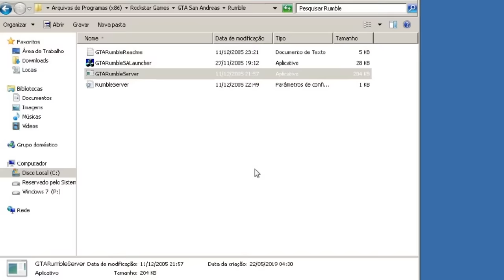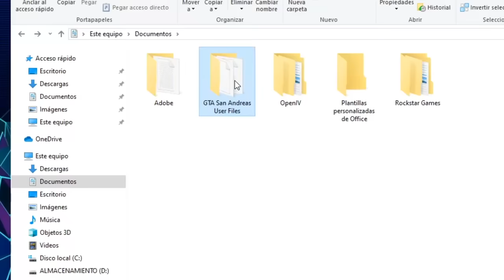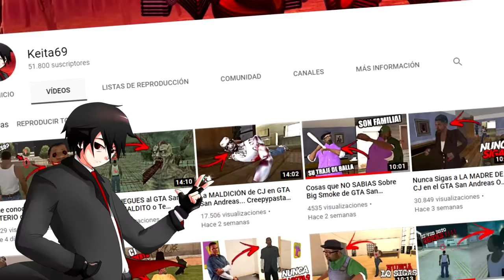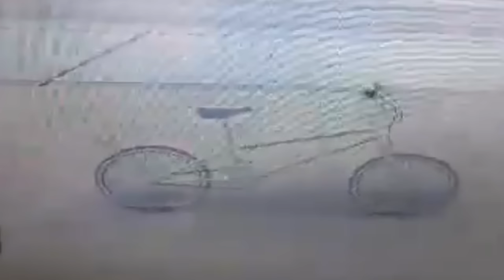El día que JUGUÉ CON 2 CJ's en Gta San andreas (SI SE PUEDE) !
Aquí puedes salir saludado en el próximo vídeo :D

Salu2